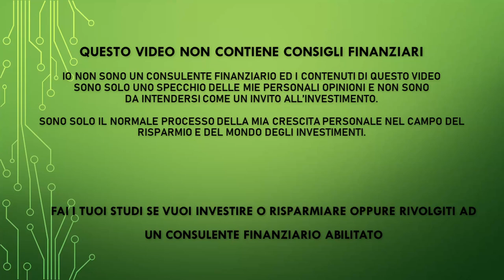Disney vs Netflix - In quale conviene andare ad investire?